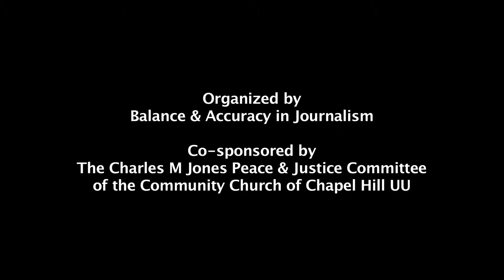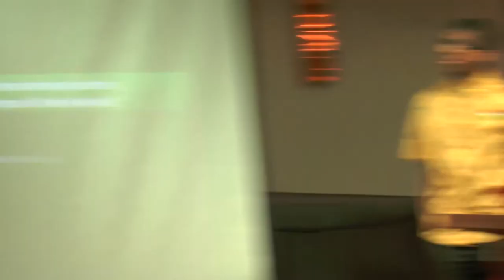Rania Masri and Ajamu QandA C3HUU 2015-08-19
Part of the Balance & Accuracy in Journalism series held at the Community Church of Chapel Hill, NC.